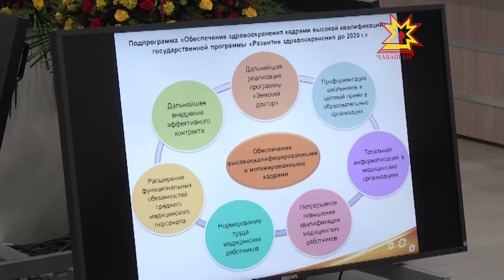«Земство тухтăрĕ» программан усси пур-и?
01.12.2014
Республикăра «Земство тухтăрĕ» программăпа 240 яхăн çамрăк усă курнă. Анчах пĕтĕмĕшле Чăваш Енре шурă халатлисен йышĕ нумайланман. Терапевтсем, çемье тухтăрĕсем, акушер-гинекологсем, анестезиолог-реаниматологсем, хирургсем çитмеççĕ. Ял тăрăхне ытларах Шупашкар, Канаш, Çĕмĕрле, Çĕнĕ Шупашкар хулисенчен куçаççĕ. Çавăн пекех Тутар, Мари республикисенчен тата Ростовпа Кемеров облаçĕнчен килекенсем те пур.